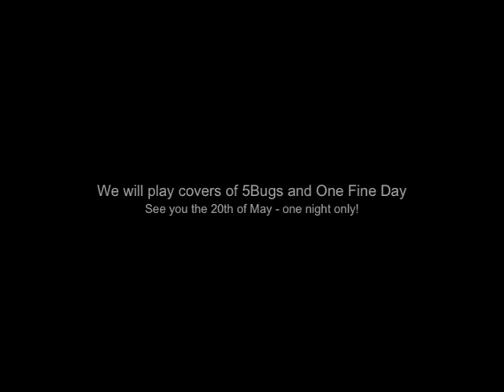PINBOYS last show - Cover of 5Bugs and OFD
At the very last show, we will play a cover of both a OFD and a 5Bugs song. It will be the first and last time. See you there!